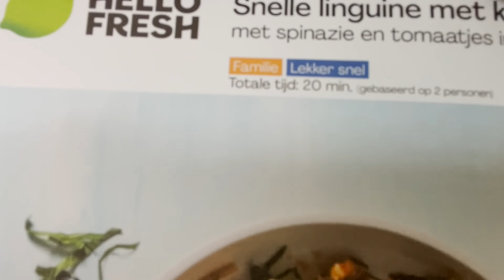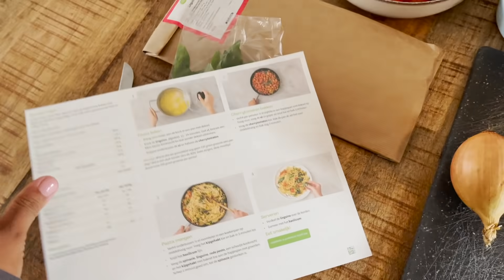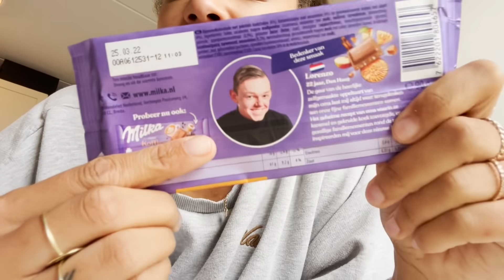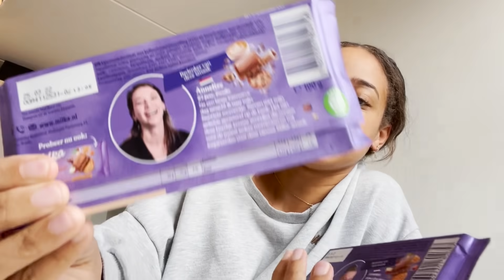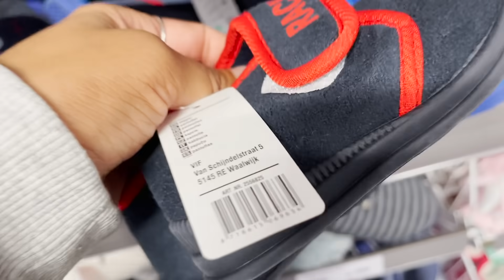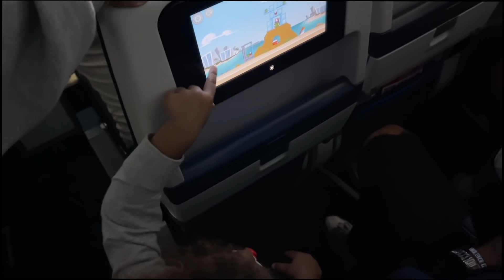IK HEB DIT NOG NOOIT MEEGEMAAKT EN OP NAAR CURACAO - CHANNAH KOERTEN VLOG #28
Deze video is mede mogelijk gemaakt door HelloFresh (@hellofreshnl)

Met mijn code: HELLOCHANNAH ontvang je nu €45 korting op jouw eerste 3 boxen!

Deze week: probeer ik de rust te vinden in alle chaos, het kantoorpand is nog niet af, oma’s huis is nog niet af, en ben ik nog last minute aan het shoppen voor onze reis naar Curacao en zullen wij opnames hebben voor ‘De Koertjes naar Curacao’!

Still Channah from te BLOCK!
Het boek is te bestellen voor €27,99 en nu tijdens de pre-order ontvang je de verzendkosten gratis. Bestellen kan via:

Bedankt:
Milka (@milka_netherlands)

Wil je op de hoogte blijven van de nieuwste video’s?

LIEFS CHANNAH

Volg mij ook op instagram: @channahkoerten